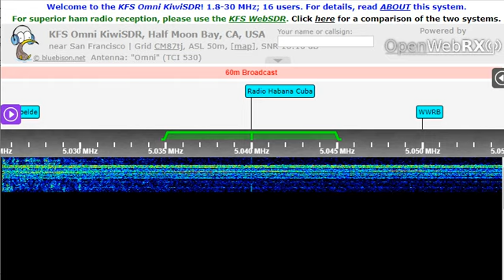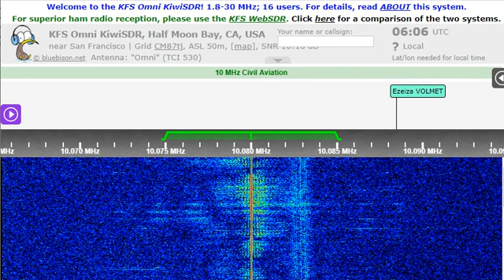13 12 2022 Radio Habana Cuba in English to Cuba 0603 on 2nd hx 10080 Bauta